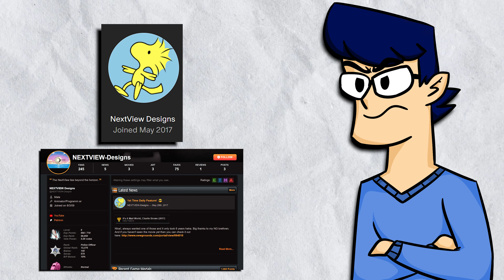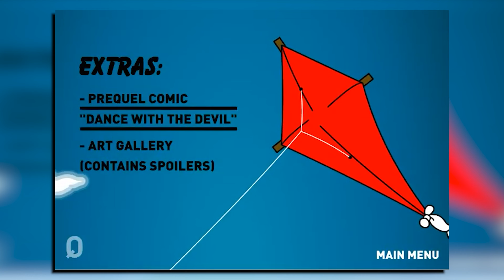The Darkest Peanuts Animation Yet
(I DO NOT permit my videos to be used for any AI training.)

⊳ Video Equipment/Software
Adobe Premiere Pro (Editing)
Blue Baby Bottle (Microphone)
Elgato Wave XLR (Audio Interface)
Audacity (Recording/Audio)

⊳Timestamps
0:00 Intro
0:21 Other Peanuts Parody Animations
0:42 Introducing It's a Mad World, Charlie Brown
1:02 The Creator
1:34 There are Two Versions of the Animation
1:51 Intermission 1
2:00 *SPOILERS*
5:22 Intermission 2
5:32 EXTRA LORE (Beezlebub & Damien)
8:03 Review
11:00 Sequel MIA
11:13 Conclusion